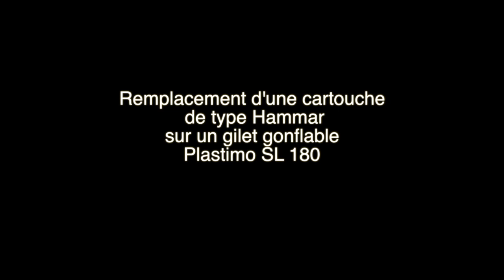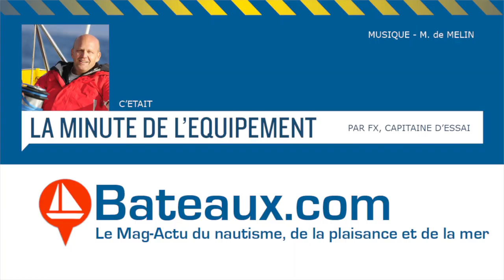Remplacement d'un cartouche dans un gilet gonflable automatique avec un système Hammar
Remplacer une cartouche dans gilet avec un système Hammar est réalisable par tous les plaisanciers. A condition d'apporter un peu de soin à l'opération.